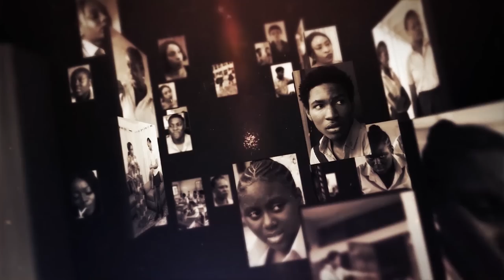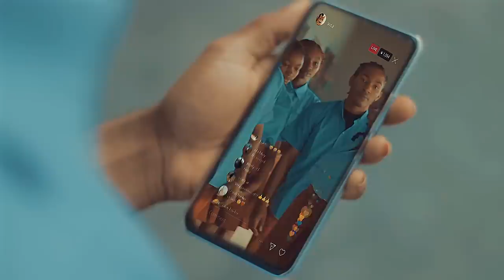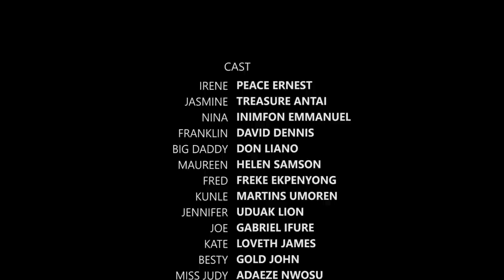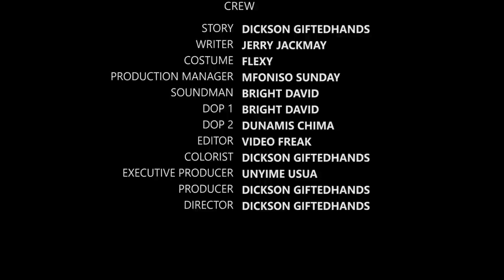SWEET 16 | NEW HIGH SCHOOL TEEN SERIES | CHAPTER 8 | THE FINALE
Irene confesses hail Mary as Big daddy's flash got missing; Here's the concluding chapter of the first season of our mini series

synopsis:
a school girl who claims she has the highest IQ in school makes her colleagues fall prey to her deceit

Directed by Dickson giftedhands